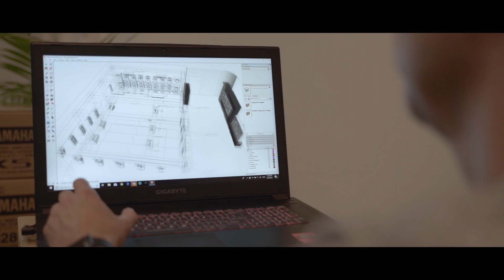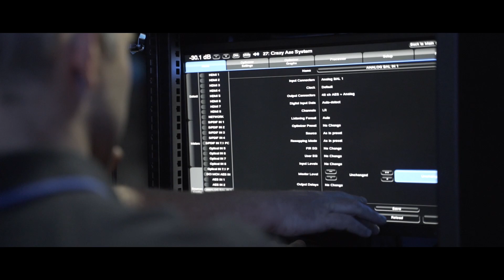Krix 24.10.10 Ultimate Home Cinema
In October 2018 at the International HiFi Show in Melbourne Australia, Krix created the world's first full residential specification, 24.10.10 Dolby Atmos home cinema. Partnering with Trinnov Audio and Barco projectors, the show was a huge success. In this video, go behind the scenes with the team that put it all together!

Speakers used were 7 Krix Cinematix screen speakers, 27 Krix Megaphonix surround speakers and 10 Krix Megacyclonix/Cyclonix subwoofers. Equipment used included the Trinnov Altitude32 audio processor, with the newly released 48 EXT unit. The Barco Wodan projector lit up the 6 metre wide, 250" scope projector screen. An Oppo 205 handled the source media and an Xbox One X was used for gaming sessions throughout the event.